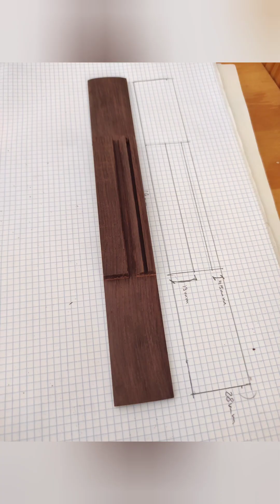Puentes que nos acercan.